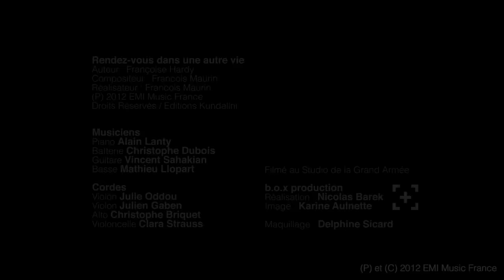Françoise Hardy - Rendez-vous dans une autre vie [Official Music Video]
Françoise Hardy revient avec son 24ème album studio PERSONNE D’AUTRE maintenant disponible
Inclus les titres "Le large" et "You're my home"

Music video by Françoise Hardy performing Rendez-vous dans une autre vie. (P) 2012 EMI Music France